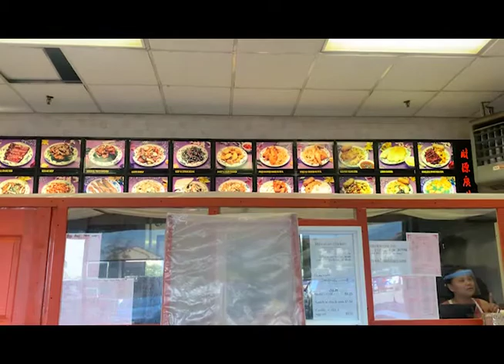Travis Scott - Coffee Bean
Clips from Travis Scott Music Videos

Idk for sure who owns the copyright to Travis' music and his videos but Shout out to Cactus Jack Records, GOOD Music, Epic Records, Grand Hustle Records, and La Flame himself